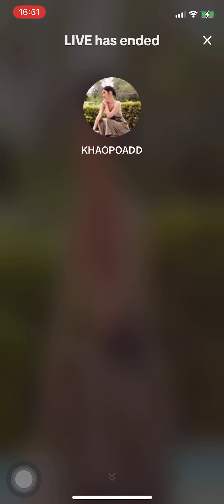หมอข้าวโพดxไข่มุก ช็อปปิ้งตึกแดง - live[190524]